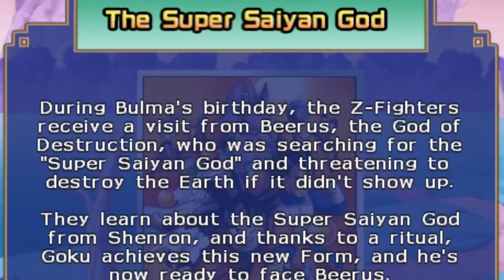This Game Is Actually Real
Time to return to budkai tenkaich 4! Dragonball Z Budokai Tenkaichi 3 was an amazing game for its time, I think we can all agree on that. That is why its a shame that with new releases like Dragonball Super and even The new DBS Broly and Dragonball super super hero movies that we havent gotten Dragonball Z Budokai tenkaichi 4... Until now.